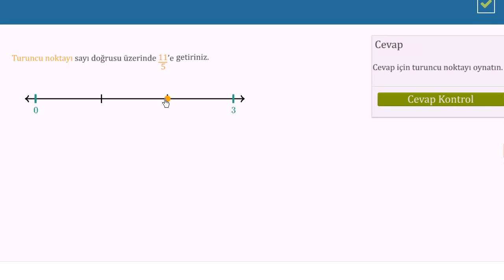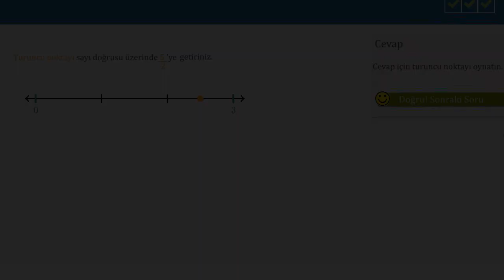Sayı Doğrusunda Bileşik Kesirler ve Tam Sayılı Kesirler (Aritmetik / Kesirler)